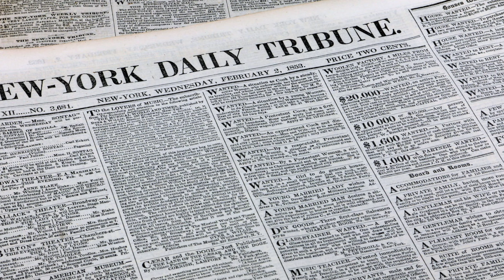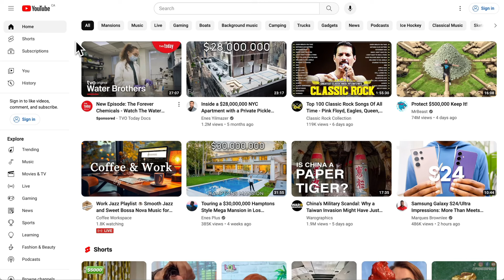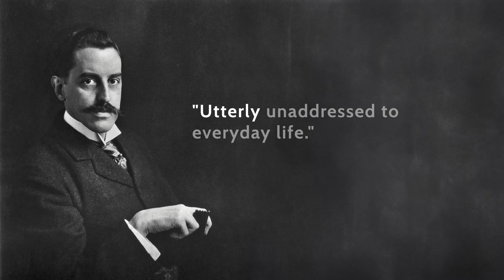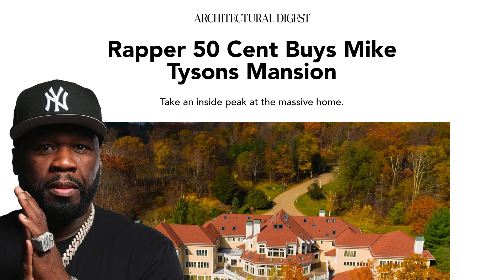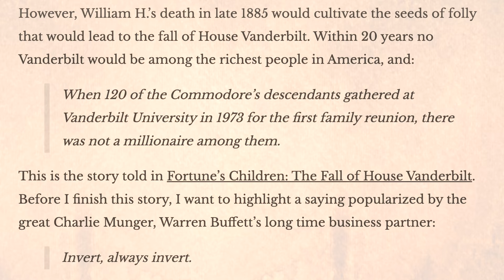He went bankrupt building this mansion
Can a mansion be TOO big? George Vanderbilt built the Biltmore — the largest mansion in North America.

But here's the thing: Vanderbilt spent very little time there. It was too big. Didn't feel like a house.

He himself called it: "utterly unaddressed to any arrangement of normal life."

This is my exploration of the world of mansions and large homes. Do these homes make sense? Can they be too big? What is the actual point of them?

As I mention in the video, I'm taking many of these stories from a favourite author of mine: Morgan Housel. Definitely check out his book: The Psychology of Money.